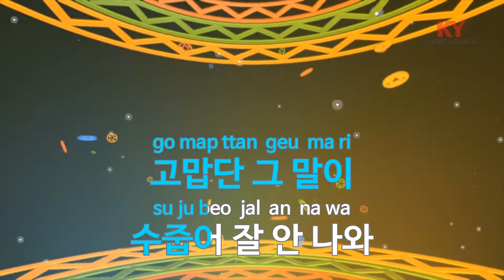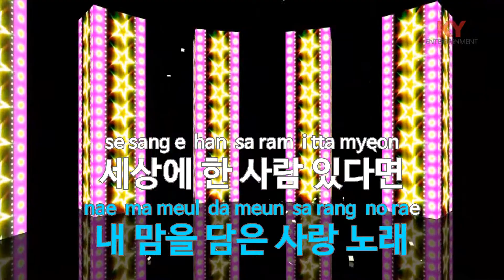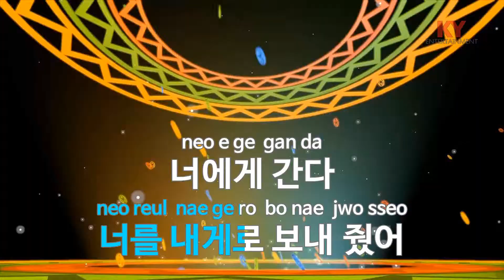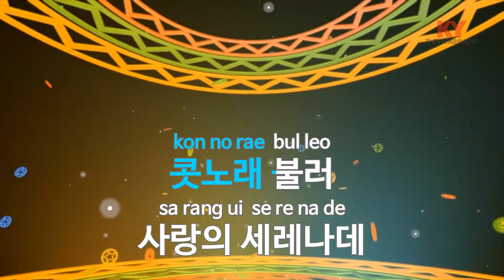설렘 - 조용필(Romance - Cho Yong Pil) (KY.58954) / KY Karaoke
★ 곡 정보 ★
번호 : 58954
제목 : 설렘
가수 : 조용필
작사 : 최은,이종희
작곡 : Neil Athale,Mike..

Copyrightⓒkeumyoung